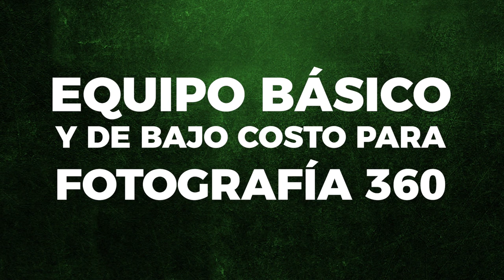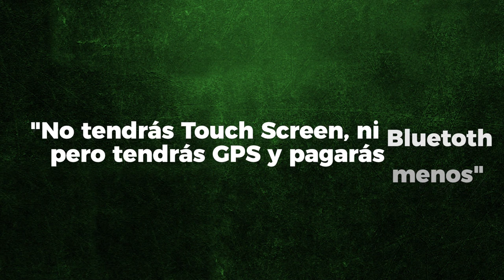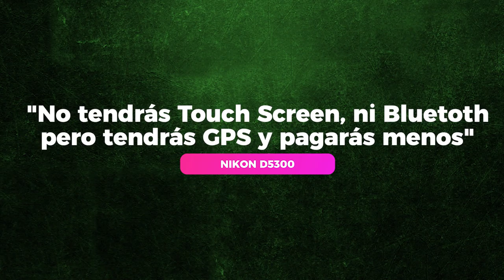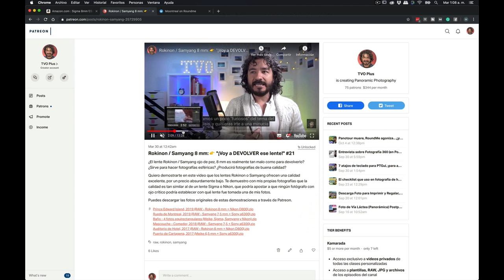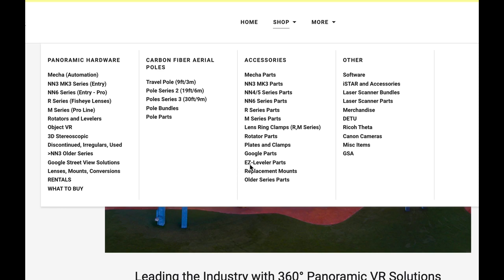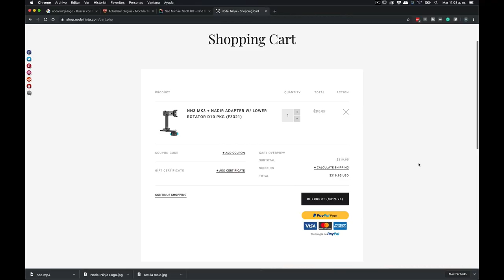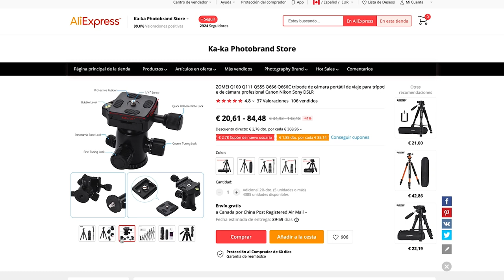5 Cosas que necesitas para iniciarte en Fotografía 360 con DSLR #49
"¿Qué debo comprar para empezar a hacer fotografías 360 profesionales?", es una pregunta recurrente que recibo todas las semanas. En este video he escogido 5 cosas que puedes comprar y que te harán la vida más fácil. Las he seleccionado a partir del criterio "costo / beneficio", tratando de que la inversión sea la más económica posible, pero con unos resultados que pueden estar en el ámbito profesional. Es decir, con esta configuración bien podrías salir a vender tus fotografías.

LISTA #1: CONFIGURACIÓN IDEAL

- Cámara Nikon D5600
- Lente Sigma 8 mm
- Trípode Manfrotto 190
- Disparador original Nikon

LISTA #2: CONFIGURACIÓN "LOW COST"

- Cámara Nikon D5300
- Lente Rokinon 8 mm
- Trípode Manfrotto 290
- Disparador genérico

CONTENIDO

1. La cámara 0:28
2. El lente 3:16
3. La rótula panorámica 5:50
4. El trípode 9:13
5. El disparador 10:23

PRESENTADOR: Mario Carvajal
Grabado en septiembre 2019 en Montreal, Canadá.